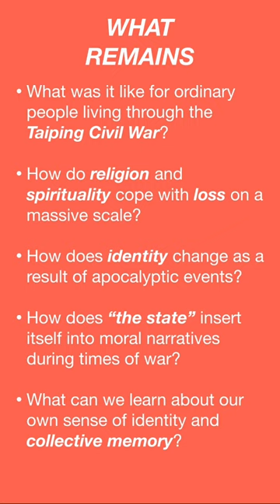New Reflecting History-What Remains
Many histories talk about war in terms of numbers, dates, and battles. But what was it like for average, ordinary people to live and cope through apocalyptic events like the Taiping Civil War?